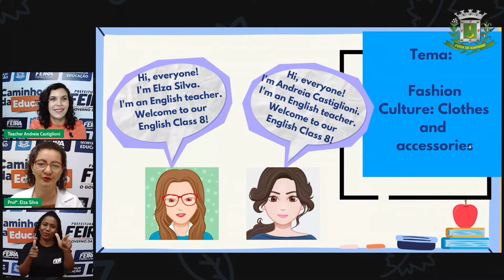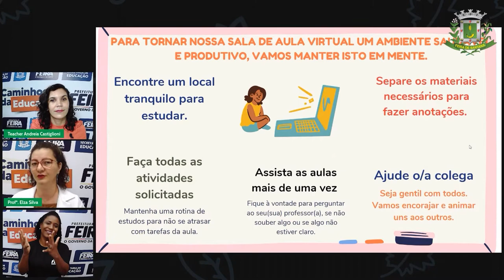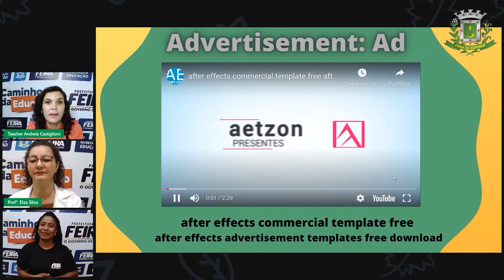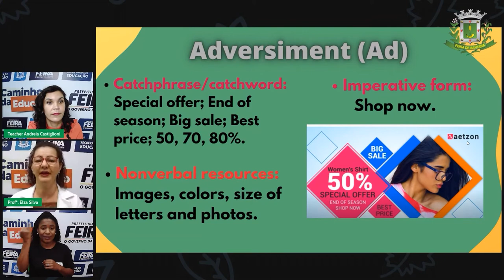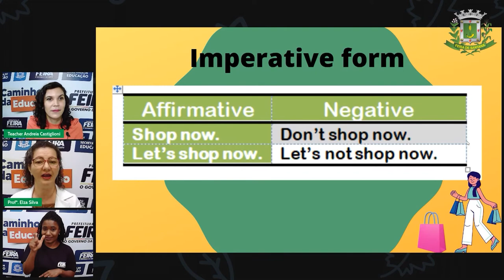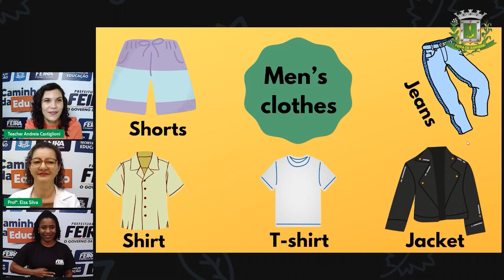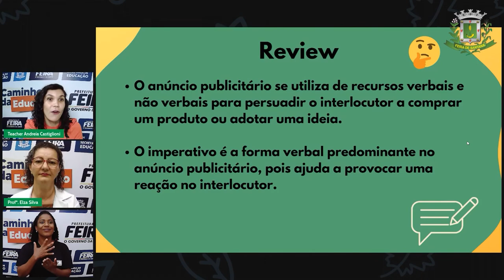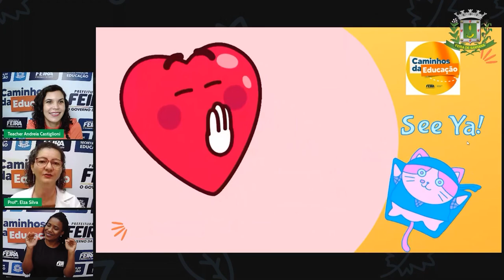8º e 9º ANO Aula 8 Língua Inglesa Cultura Fashion Clothes And Accessories Profª Elza Silva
Aula 8 8º e 9º ANO  Língua Inglesa Cultura Fashion Clothes And Accessories Profª Elza Silva